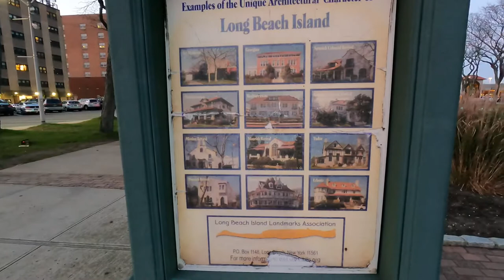Sunset at Long Beach Long Island New York. #34